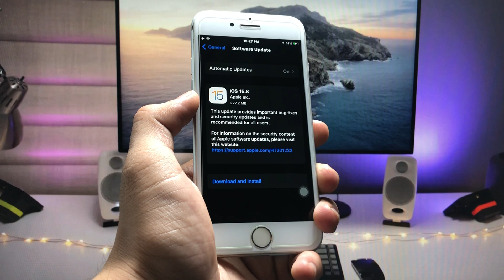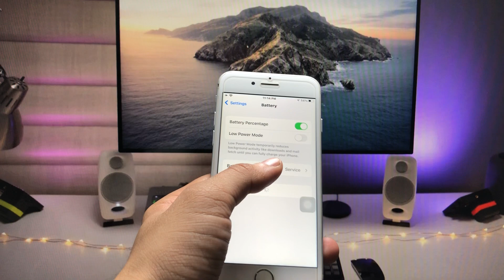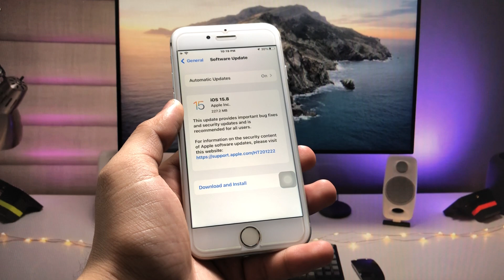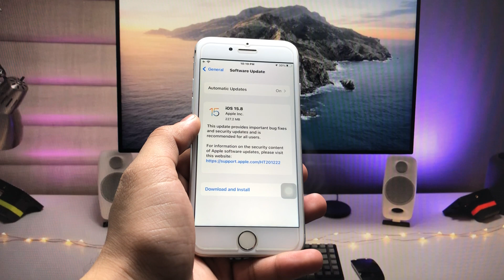iOS 15.8 Released - iOS 15.8 New update for iPhone 6s, 7 | iOS 15.8 What's New